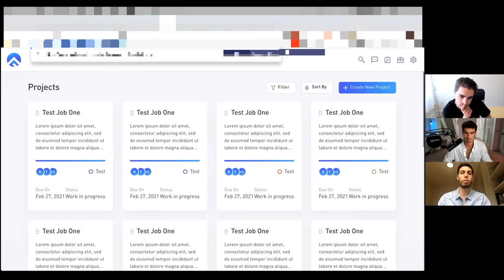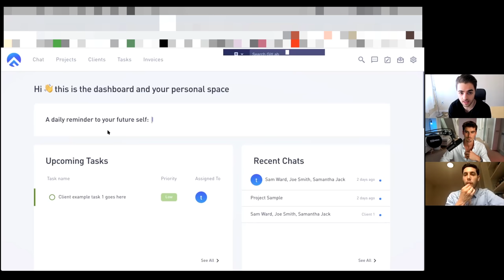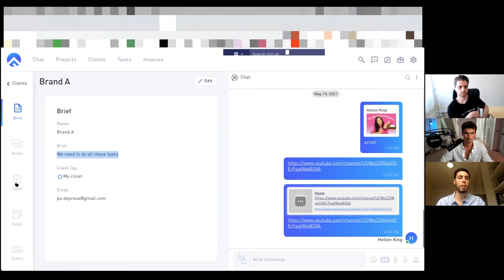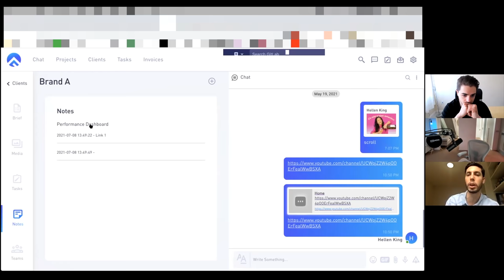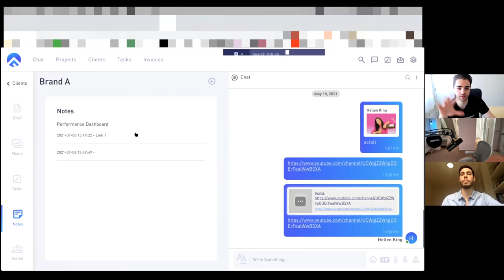22 Millionaire *Realistic* Day In Life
$10k a month online biz possible? Book in a call with my student success manager (bottom of page) to find out how

This is my Day in the life of a millionaire video, it's actually how I live is not some sort of video edit made it only for this video, this is my day most of the time and how I live as a millionaire of 21 years old.